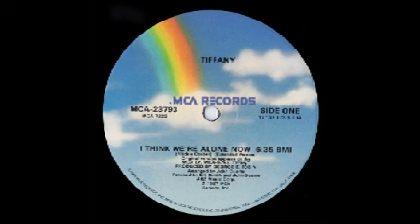(Old School Music) Tiffany - I Think We're Alone Now